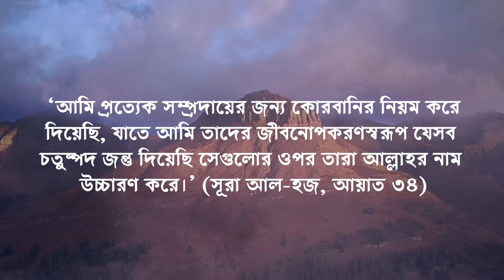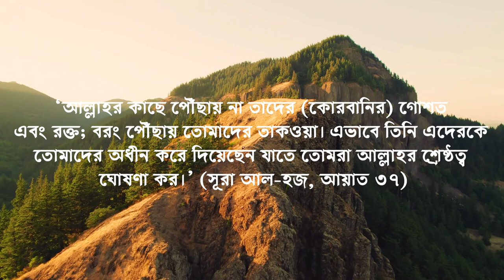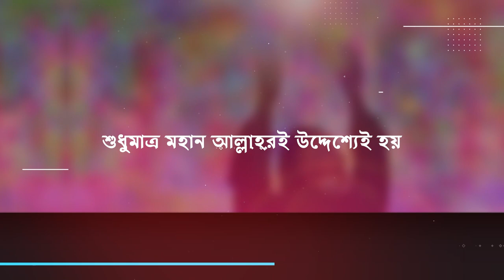দুটো বিষয় জানা না থাকলে আপনার কুরবানি কবুল হয় না qurbani bangla dua and masla for korbani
আল্লাহর নবী হজরত নূহ (আ.), হজরত ইয়াকুব (আ.) ও হজরত মুসা (আ.)-এর সময়ও কোরবানির প্রচলন ছিল। মুসলিম জাতির পিতা হজরত ইব্রাহিম (আ.) আল্লাহ-প্রেমে স্বীয় পুত্রকে কোরবানি করার মহাপরীক্ষায় উত্তীর্ণ হয়ে এক অবিস্মরণীয় ইতিহাস সৃষ্টি করেন। প্রায় সাড়ে পাঁচ হাজার বছর আগে হজরত ইব্রাহিম (আ.) স্বপ্নযোগে সবচেয়ে প্রিয় বস্তু ত্যাগের জন্য আদিষ্ট হন। তিনি পর পর তিন দিন দৈনিক ১০০ করে মোট ৩০০ উট কোরবানি করেন। কিন্তু তা কবুল হলো না, বারবার আদেশ হলো, ‘তোমার প্রিয় বস্তু কোরবানি করো।’ শেষ পর্যন্ত তিনি বুঝতে পারলেন, প্রাণপ্রিয় শিশুপুত্র হজরত ইসমাইল (আ.)-কে আল্লাহর সন্তুষ্টির জন্য উৎসর্গ করতে হবে।

হজরত ইসমাইল (আ.) নিজের জানকে আল্লাহর রাহে উৎসর্গ করতে নির্দ্বিধায় সম্মত হয়ে আত্মত্যাগের বিস্ময়কর দৃষ্টান্ত স্থাপন করেন। হজরত ইব্রাহিম (আ.)-এর প্রতি এটা ছিল আল্লাহর পরীক্ষা। তাই পিতার ধারালো ছুরি শিশুপুত্রের একটি পশমও কাটতে পারেনি; পরিবর্তে আল্লাহর হুকুমে দুম্বা জবাই হয়। পৃথিবীর বুকে এটাই ছিল স্রষ্টাপ্রেমে সর্বকালের সর্বযুগের সর্বশ্রেষ্ঠ কোরবানি।

আত্মত্যাগের সুমহান ও অনুপম দৃষ্টান্তকে চিরস্মরণীয় করে রাখার জন্য আল্লাহ তাআলা উম্মতে মুহাম্মদির জন্য পশু কোরবানি করাকে ওয়াজিব করে দিয়েছেন। তাঁদের স্মরণে এ বিধান অনাদিকাল তথা রোজ কিয়ামত পর্যন্ত অব্যাহত থাকবে। পবিত্র কোরআনে ইরশাদ হয়েছে, ‘আল্লাহর কাছে পৌঁছায় না তাদের (কোরবানির) গোশত এবং রক্ত; বরং পৌঁছায় তোমাদের তাকওয়া। এভাবে তিনি এদেরকে তোমাদের অধীন করে দিয়েছেন যাতে তোমরা আল্লাহর শ্রেষ্ঠত্ব ঘোষণা কর।’ (সূরা আল-হজ, আয়াত ৩৭)

ইসলামে সৃষ্টিকর্তার সন্তুষ্টির জন্য প্রিয় পোষা প্রাণীকে কোরবানি করার বিধান রয়েছে। শুধুমাত্র যাদের সামর্থ রয়েছে এমন মুসলমানদের ওপরই কোরবানি ওয়াজিব করা হয়েছে। তবে কিতাব ও সুন্নাহর বিচারে এ কথা প্রমাণিত যে, যতক্ষণ না প্রাথমিকভাবে (যা অন্তরের সাথে সম্পৃক্ত) দুটি শর্ত পূরণ করা না হয় ততক্ষণ কোনো আমল বা ইবাদতই আল্লাহর কাছে গৃহীত হয় না।

এক: কোরবানি যেন শুধুমাত্র মহান আল্লাহরই উদ্দেশ্যেই হয়। তা না হলে ওই আমল বা ইবাদত আল্লাহর নিকট কবুল হবে না। যেমন: কাবিলের নিকট থেকে কোরবানি কবুল করা হয়নি। তার কারণ হিসেবে হাবিল বলেছিলেন, আল্লাহ তো মুত্তাক্বীদের (পরহেজগার ও সংযমী) কোরবানিই কবুল করে থাকেন। (সুরা মায়িদা, ৫:২৭)

যে কোরবানি হালাল উপার্জন ও আত্মিকভাবে দেওয়া হয় না, সে সম্পর্কে মহান আল্লাহ বলেন, “আমার কাছে ওগুলোর (কোরবানির পশুর) গোশত বা রক্ত কোনোটাই পৌঁছে না। আমার কাছে পৌঁছে তোমাদের তাকওয়া। এভাবে আমি ওগুলোকে তোমাদের অধীন করে দিয়েছেন যাতে তোমরা আল্লাহর শ্রেষ্ঠত্ব ঘোষণা করতে পার এজন্য যে, তিনি তোমাদেরকে সঠিক পথ দেখিয়েছেন। কাজেই সৎ কর্মশীলদেরকে তুমি সুসংবাদ দাও। (সুরা হজ, ২২:৩৭)

দুই. তা যেন আল্লাহ ও তার রাসুল (সা.)’র নির্দেশিত বিধি-বিধান অনুযায়ী হয়। আল্লাহ তাআলা বলেন, “যে ব্যক্তি তার প্রতিপালকের সাক্ষাৎ কামনা করে, সে যেন সৎকর্ম করে এবং তার প্রতিপালকের ইবাদতে কাউকে শরিক না করে। (সুরা কাহফ, ১১০)